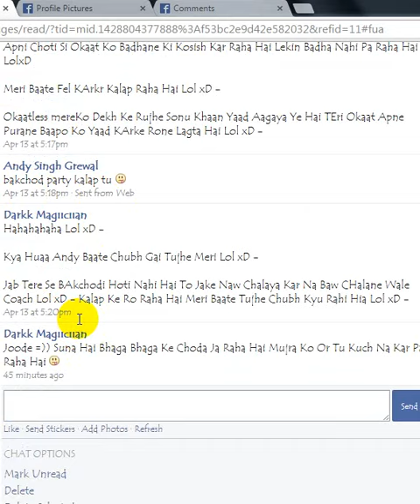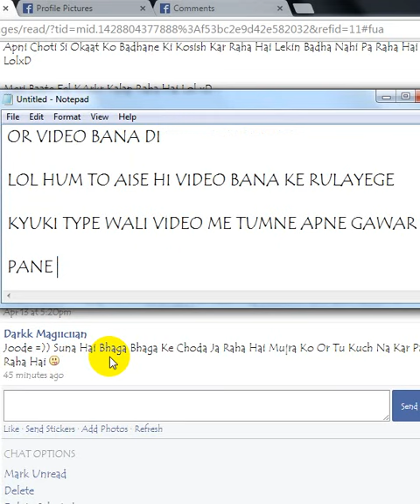Andy Grewal Joode Apne Baap Darky Ke Msg Ko Spam Me Daal Gaya 5 Din Se Faraar Tatta Bana Hai Andy Lo